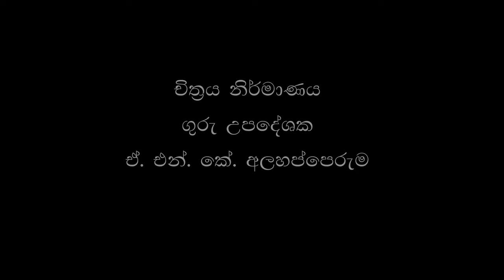human figure drawing in pastel | sinhala Episode 02 | The masons who build a house | පෙදරේරුවරුන්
ගෙයක් හදන බාසුන්නැහේලා
වැඩ කරන මිනිස් රූප
මිනිස් රූප අඳිමු
පැස්ටල් චිත්‍ර පියවරෙන් පියවර
පැස්ටල් මිනිස් රූප
චිත්‍ර පන්තිය
චිත්‍ර අඳිමු
පියවරෙන් පියවර පාට කරමු
මිනිස් රූප පාට කරමු
ප්‍රකාශන චිත්‍රයක් අඳිමු
සරළව මිනිස් රූපයක් පාට කරමු
තනිව මිනිස් රූප ඉගෙන ගමු
6 ශ්‍රේණිය චිත්‍ර
7 ශ්‍රේණිය චිත්‍ර
8 ශ්‍රේණිය චිත්‍ර
9 ශ්‍රේණිය චිත්‍ර
10 ශ්‍රේණිය චිත්‍ර
11 ශ්‍රේණිය චිත්‍ර
12 ශ්‍රේණිය චිත්‍ර
13 ශ්‍රේණිය චිත්‍ර
චිත්‍ර කලාව
නිර්මල ජයසූරිය
Nirmala Jayasooriya

Grade 11 Art
Grade 12 Art
Grade 13 Art
art class
art painting
pastel tutorial
pastel painting figures
composition drawing painting
easy composition painting
human figure drawing easy
human figure drawing in pastel